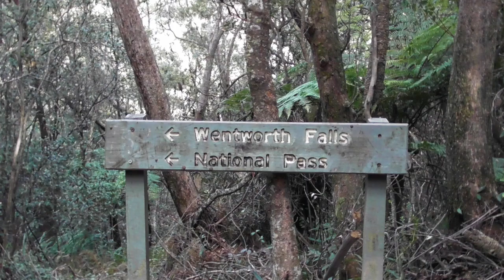Wentworth Falls -After the Deluge 600mls of rain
This video is about Wentworth Falls -After the Deluge 600mls of rain